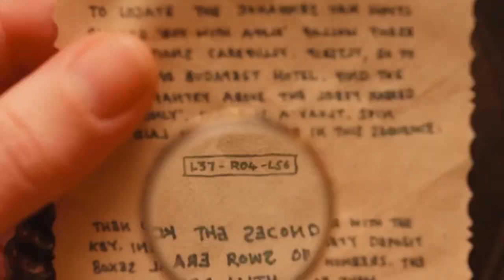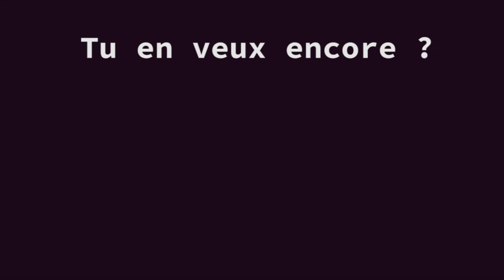Calendrier des coups de coeur - Ep 14 - Hilda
Vous voulez une douceur toute acidulée pour bien passer l'Hiver ?
Regardez Hilda adapté de la BD de Luc Pearson  ! Bon visionnage !
Pensez aussi à cliquer sur la petite cloche pour recevoir une notification quand je sors une vidéo :)